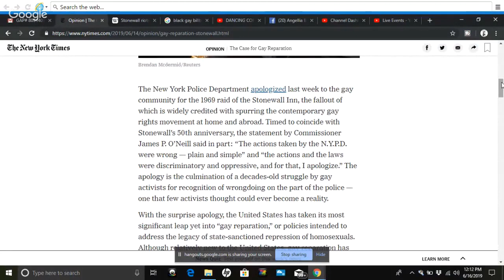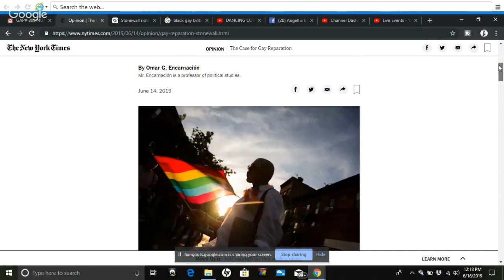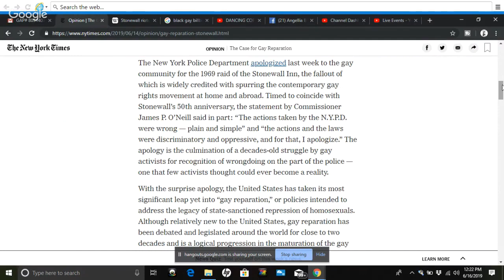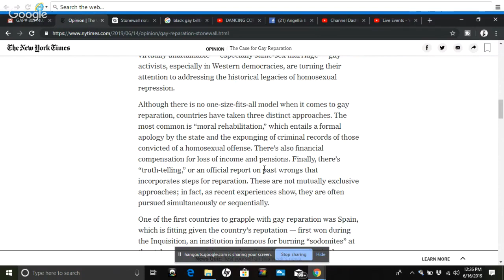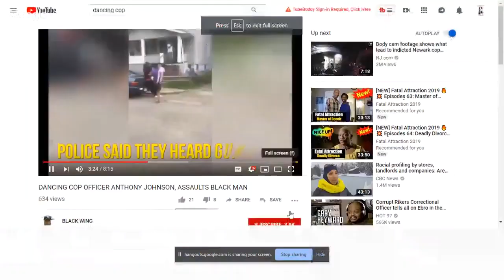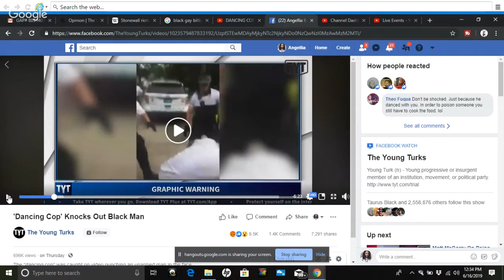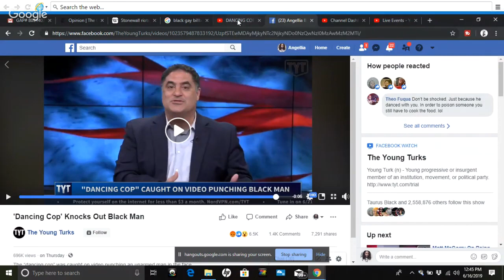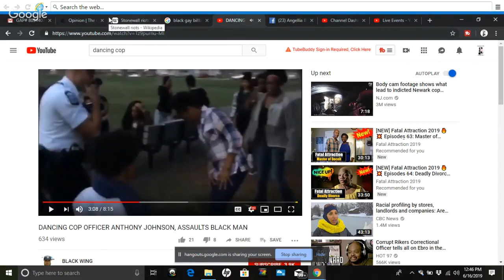Reperations for LGBT???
My Views on Current Events in the News.